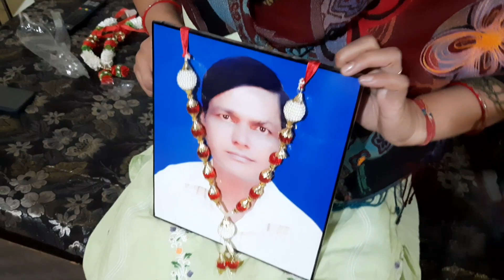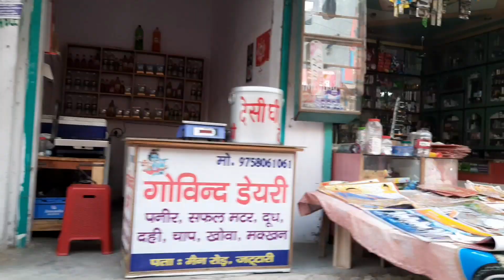🚘देखो चल दिये हम सब गांव अपने देवते नहलाने🏘में मायके क्यू गयी देवते नहलाने🤔मिल लिजिये मायकेवालो से🥳